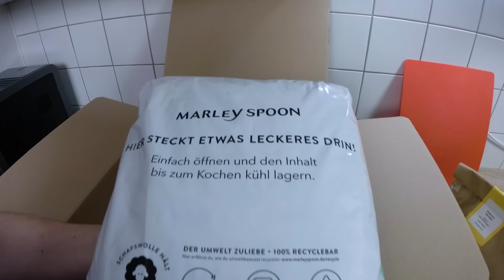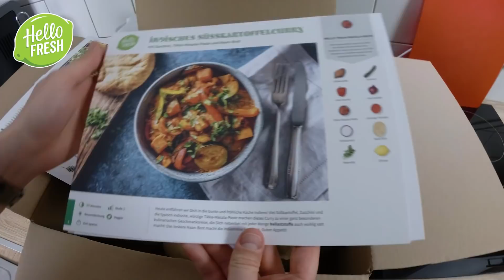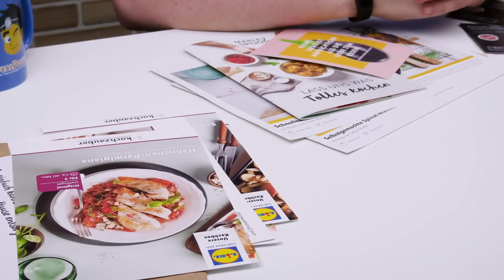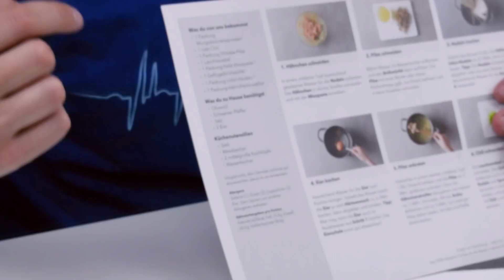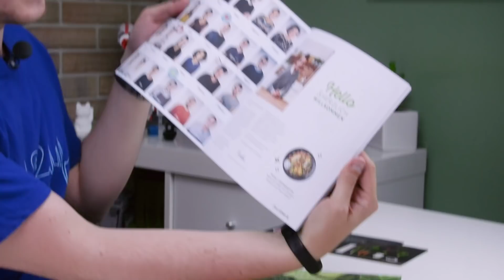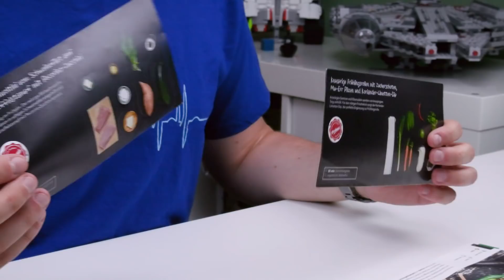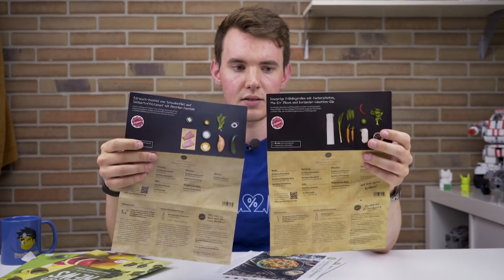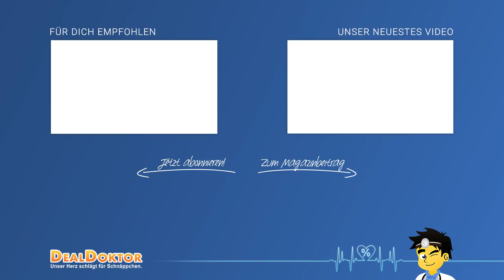Kochbox Test - HelloFresh, Kochhaus, Lidl Kochzauber & Marley Spoon: Unsere Erfahrungen | DealDoktor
Der Doc hat die in Deutschland beliebtesten Kochboxen unter die Lupe genommen. Mit seinem Team hat er die Anbieter HelloFresh, Kochhaus, Lidl Kochzauber und Marley Spoon miteinander verglichen.

► FOLGT UNS!